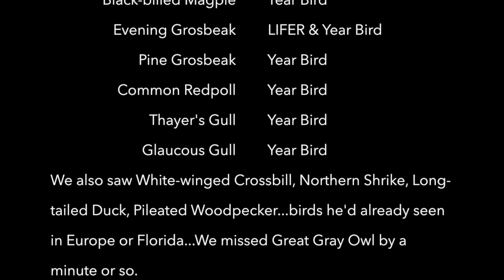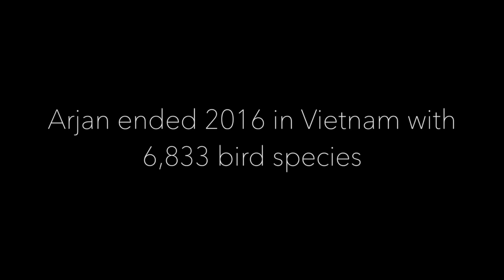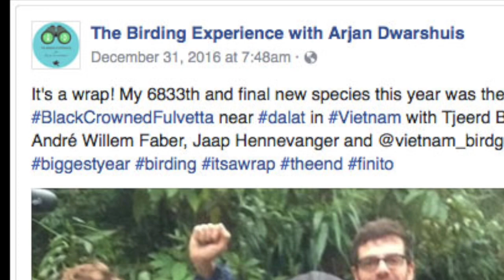Arjan Dwarshuis World Record Birding Big Year Sax-Zim Bog Minnesota December 2016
On his way to setting the World Big Year Birding Record in 2016, Dutch birder Arjan Dwarshuis visits Minnesota's Sax-Zim Bog.